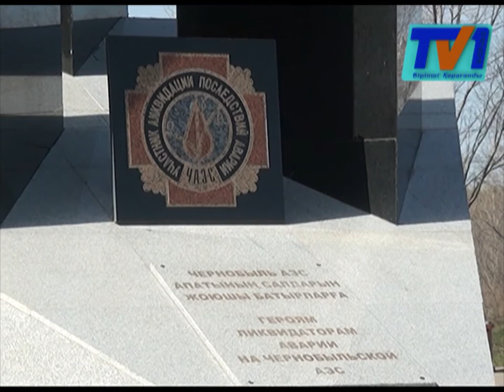В Караганде почтили память ликвидаторов аварии на Чернобыльской атомной электростанции.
Отдать дань памяти погибшим пришли родственники ликвидаторов, школьники и студенты, а также представители местных властей.

На ликвидацию аварии на Чернобыльской АЭС из Казахстана за все время были направлены десятки тысяч человек. По последним официальным данным, в настоящее время в Казахстане осталось всего более шести тысяч ликвидаторов аварии. В Караганде их 257 человек.

Среди них Иван Науменко. Его забрали в Чернобыль 9 мая. В ликвидации принимал участие, в качестве командира роты инженерно- саперной группы, - вспоминает чернобылец. Работали ребят не за страх, а на совесть. Надо признать, в то время мало кто задумывался о последствиях. Сейчас мы пожинаем плоды этой аварии. Из тех, кто побывал в Чернобыле, с каждым годом остается все меньше ребят, - говорит Иван Константинович.

Каждый из чернобыльцев мысленно вспоминал, те годы.

Все началось с того, что в ночь на 26 апреля 1986 года во время испытаний на четвертом энергоблоке станции произошел взрыв и пожар. В результате был полностью разрушен реактор, в окружающую среду попало большое количество радиоактивных веществ. Для ликвидации последствий аварии на станцию прибыли специалисты из разных уголков страны. Тогда было необходимо, во что бы то ни стало, в рекордно-короткие строки установить саркофаг над взорвавшимся реактором 4-го энергоблока. Работы по строительству саркофага, дезактивации станции и прилегающей территории в основном легли на воинов Советской Армии. Не считаясь с опасностью для собственной жизни, сотни тысяч людей делали всё для того, чтобы уменьшить разрушительные последствия. Среди них более 30-ти тысяч человек приехали из Казахстана.

Ликвидаторы получили высокую дозу облучения, которая стала причиной многих неизлечимых заболеваний. Из Карагандинской области на ликвидацию прибыли три тысячи человек, но вернулась только половина, и с каждым годом их становится все меньше. Представитель общественного объединения «Инвалиды-чернобыльцы Караганды» Олег Ким сообщил, что сейчас их осталось 257 человек, по области около пятисот шестидесяти.
Председатель городского офицерского союза чернобыльцев заметил, что никогда не сожалел о том, что принимал участие в ликвидации аварии. На митинге-реквиеме заместитель акима города Ирина Любарская отметила, чтогород помнит имена всех героев, принявших участие в борьбе с последствиями аварии.
Представители власти наградили благодарственными письмами тех, кто отдал самые лучшие годы своей жизни и здоровье Чернобылю. Тут и там мелькали красные советские флаги, звучала патриотическая музыка.